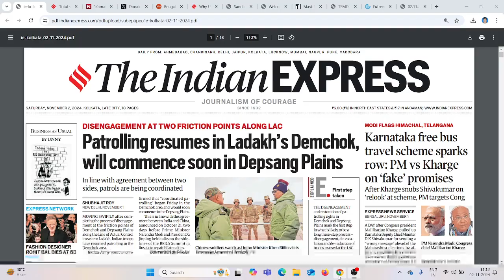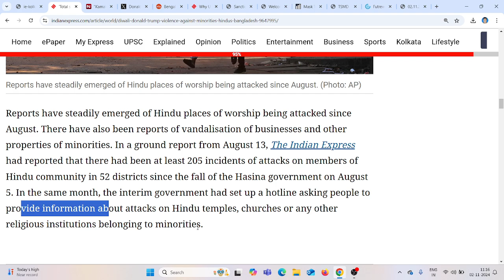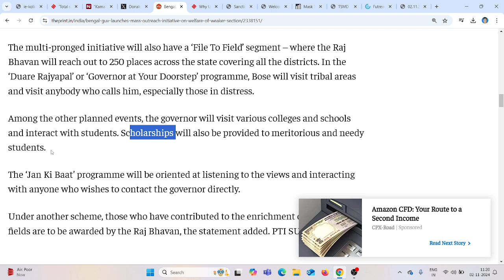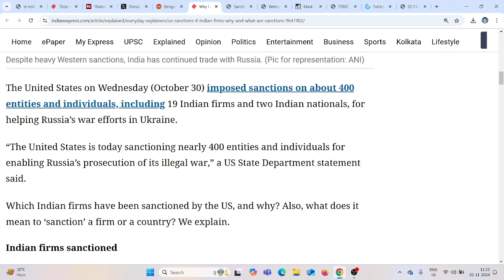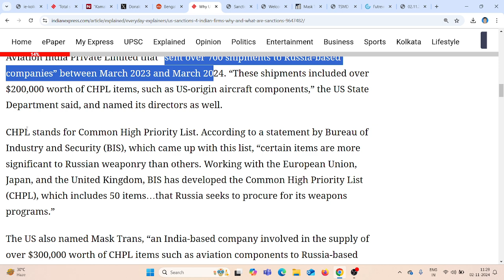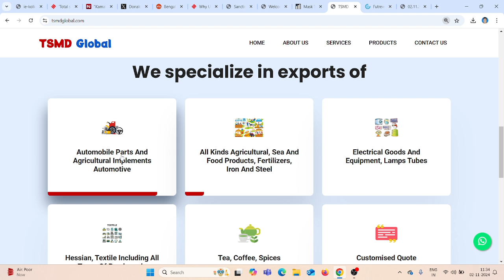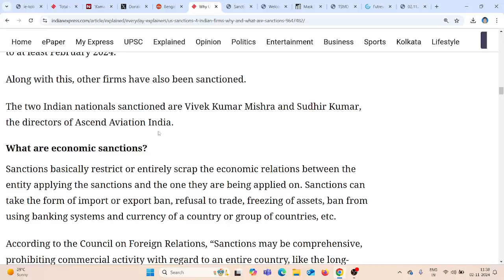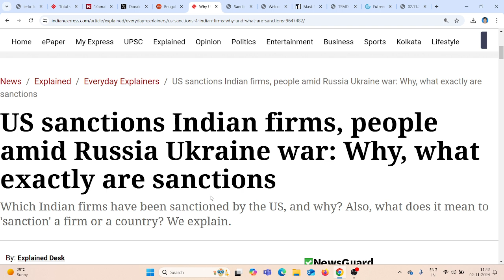The INDIAN EXPRESS on 02.11.2024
UPSC Special, US Sanction on Indian firms